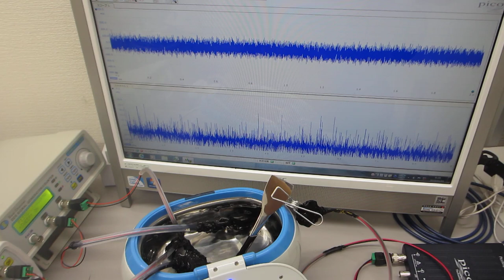超音波洗浄器を利用したメガヘルツの超音波制御実験（超音波システム研究所）